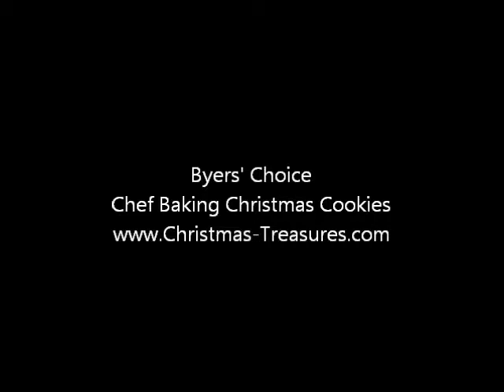Byers' Choice Chef Baking Christmas Cookies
Chef Baking Christmas Cookies

Savor the season's flavors with festive Christmas cookies — a great gift or family treat during the holidays. Our Chef Baking Christmas Cookies has a tray and basket full of freshly baked goodies.
Introduced 2012
13"H